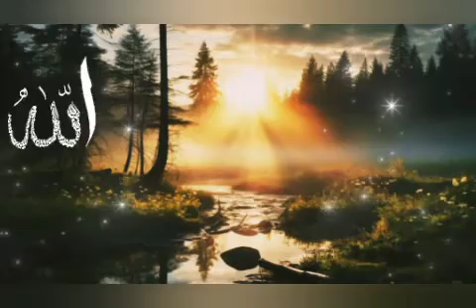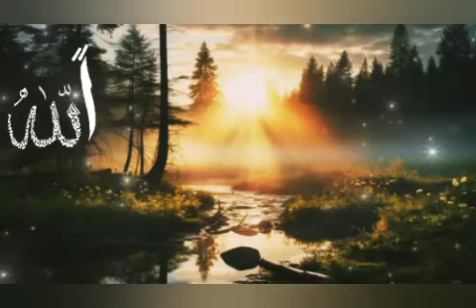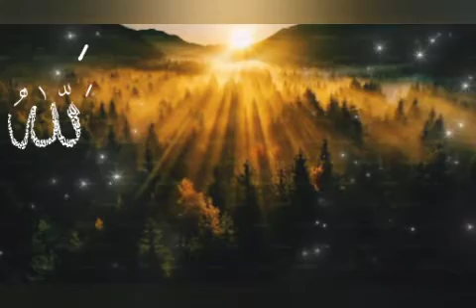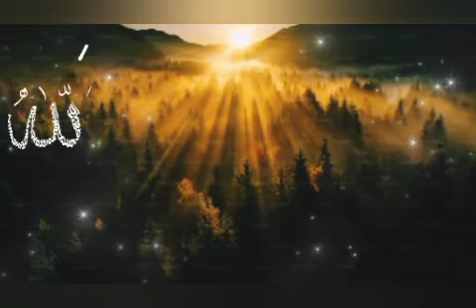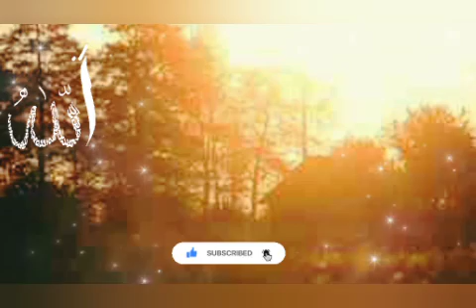Jinnato k beech pali hui ladki Ki Kahani Hoshruba By Naila Tariq part 8 lovestory zubinafayyaz 💖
About story : Ye kahani ek yaqoot Naam ke ladke ki h. Yaqoot mijaz Mai bohat ziddi tha, ek baar Jo irada kar liya toh usse pura kar ke hi chodta tha. Ek dinn, ek gao Mai woh ek ladki se mila, Jo ek jadugarni thi. Usse dekhte hi, yaqoot uss mai bohat dilchaspi Le baitha. Jald hi woh usse Pyaar Karne laga. Jab ye baat uske ghar walo ko pata Chali ke yaqoot ek jadugarni ko Pasand karta hai woh unke talukaat ki mukhalifat Karne lagye.